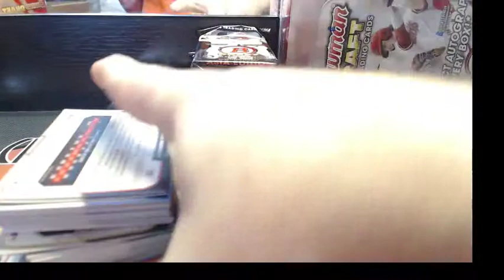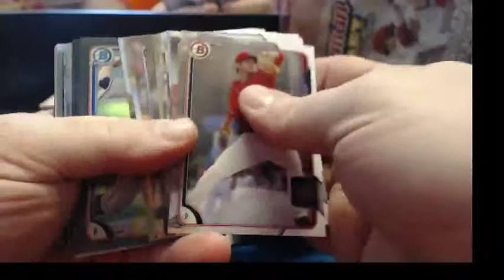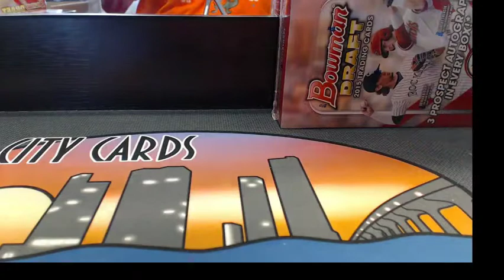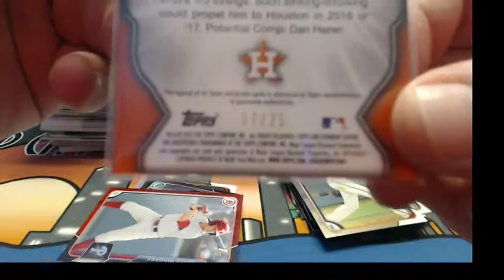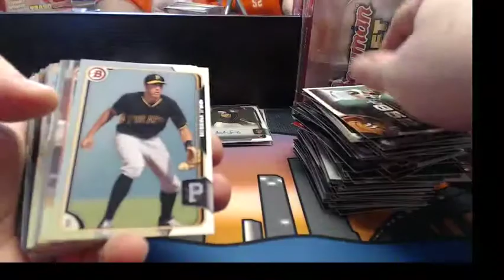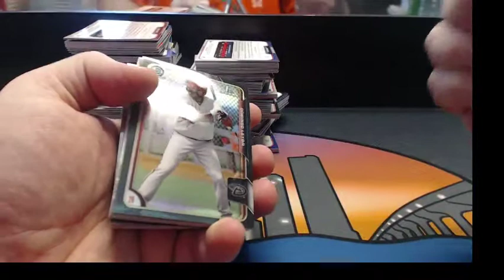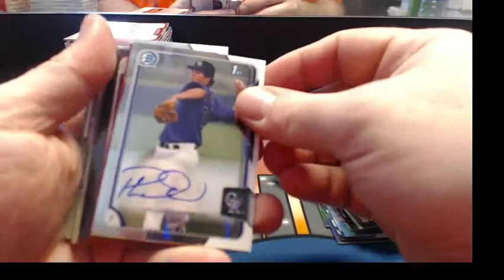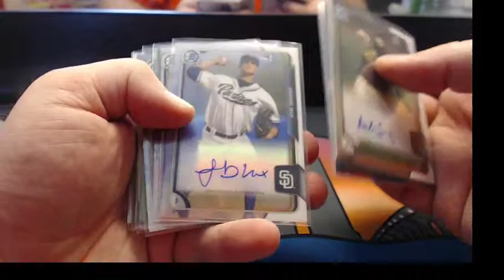2015 Bowman Draft ASIA kencope 2